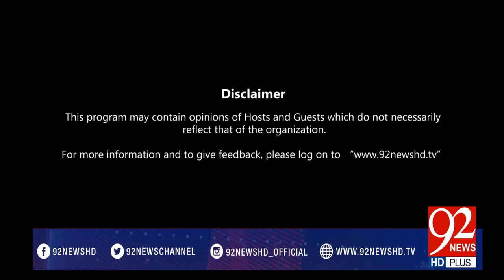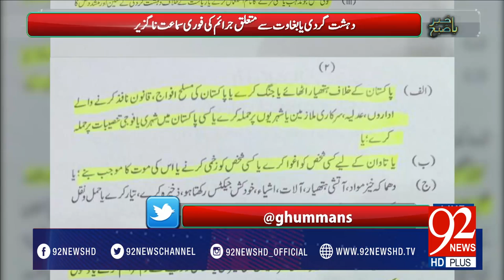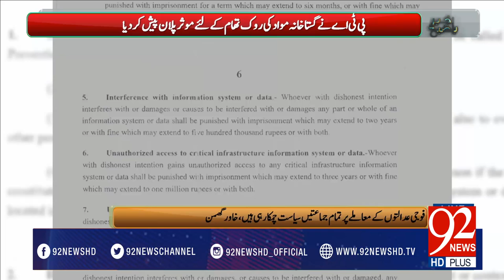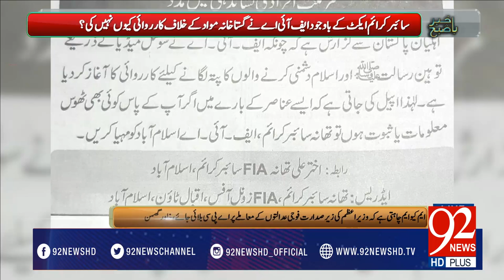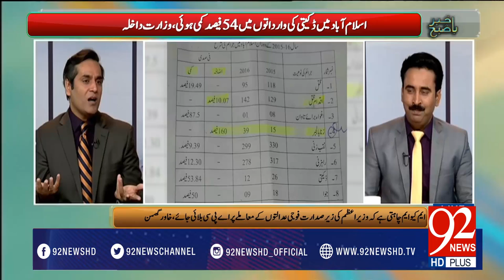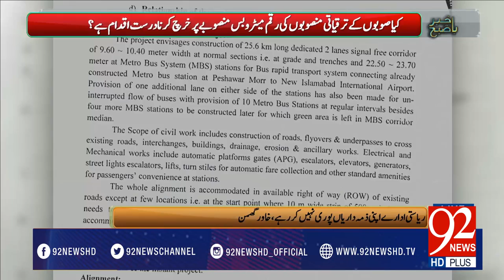Bakhabar Subh -11-03-2017- 92NewsHDPlus